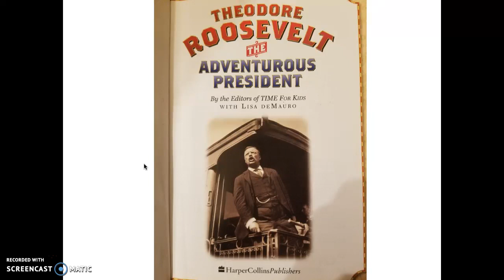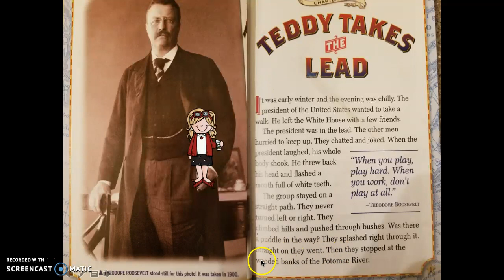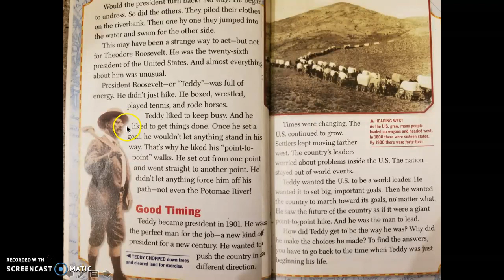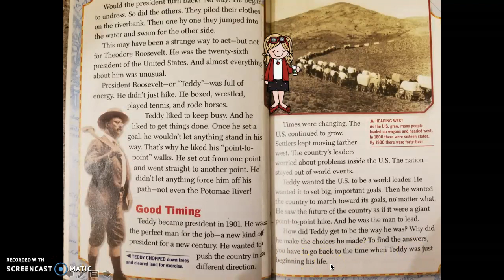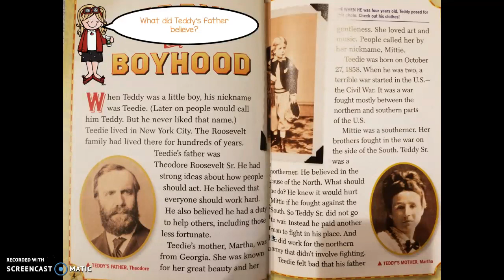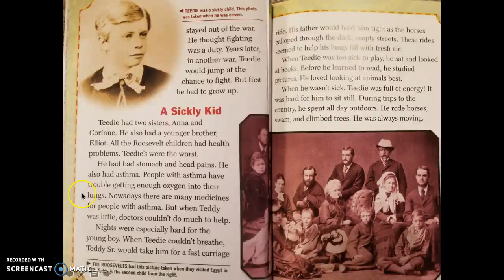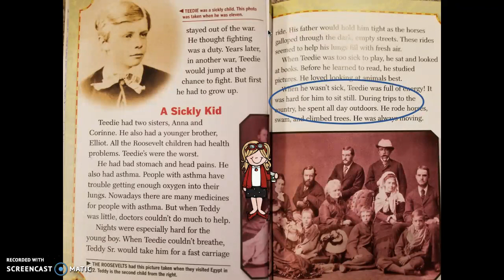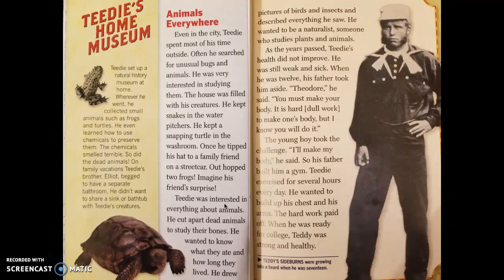Theodore Roosevelt Chapters 1-2